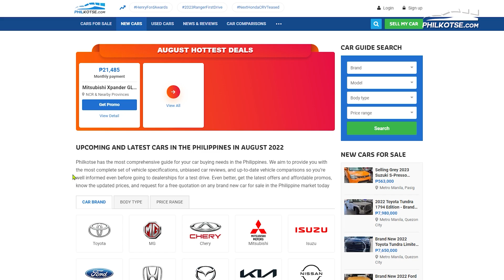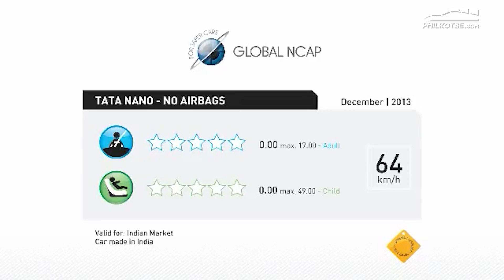CRASH RATINGS, Explained! | Philkotse Explain Like I'm Five (w/ English subtitles)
3-star, 4-star, 5-star, NCAP, ASEAN-NCAP, Crumple Zone, what are these terms exactly? Are older cars really safer? Are modern cars weaker? Find the truth in this video.